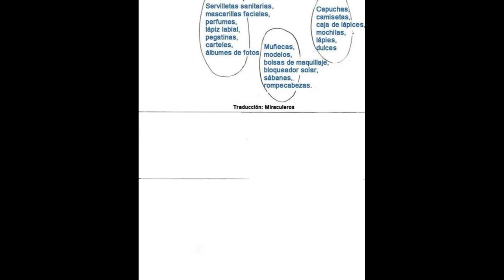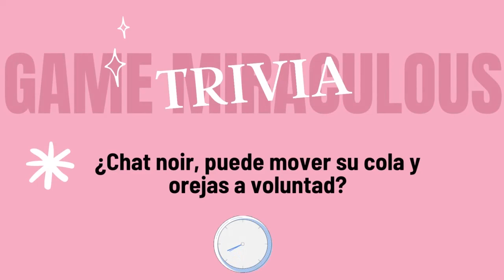Descubren su identidad!!!- Nadie conoce mejor a Ladybug que Adrien- Fandub Latino- Miraculous Logic.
Créditos 💖💖💖

Recuerda ir a visitar su página plis.
Las voces que me ayudaron en este video son:
marinette yop
Adrien: @AdrienDub
plagg @RippleFoundation1
alya @DoraFD
reportera @marinettefandud5335